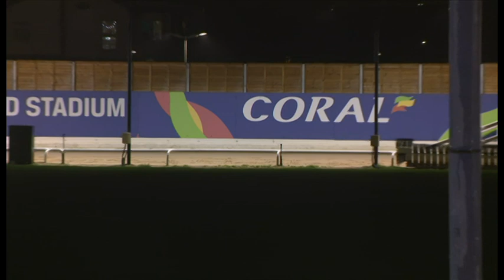Ht5 Knockglass Magic